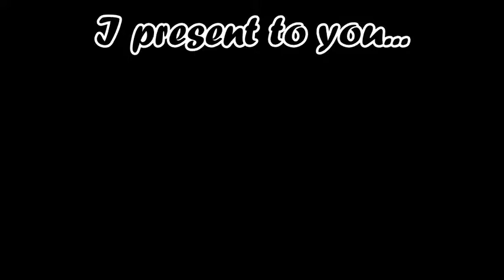Pokemon Ruby Destiny: Rescue Rangers episode 1 - Happy Birthday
What is this game you ask? Kinda a mix up of the main series games and Mystery Dungeon. Key word being "Kinda".